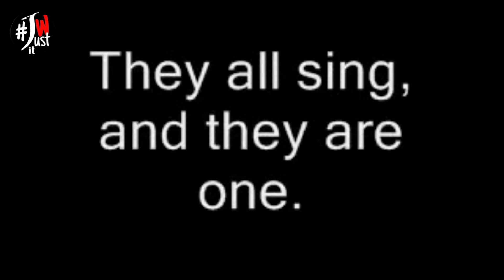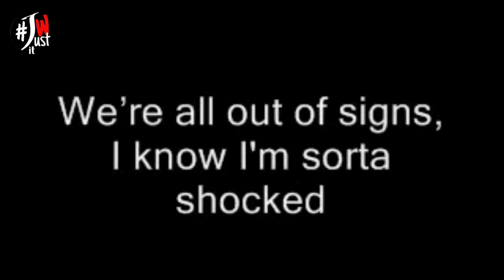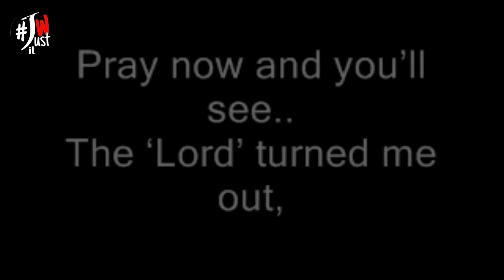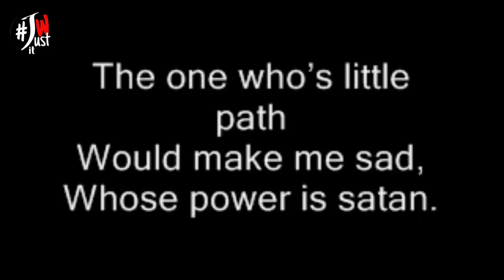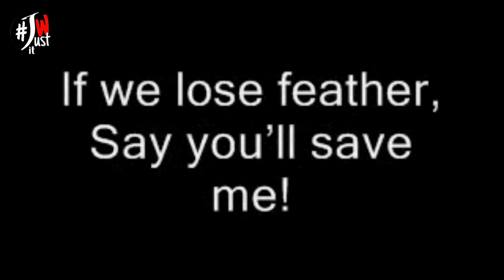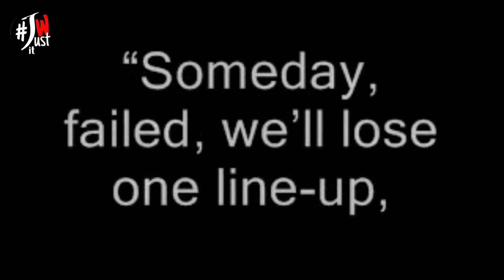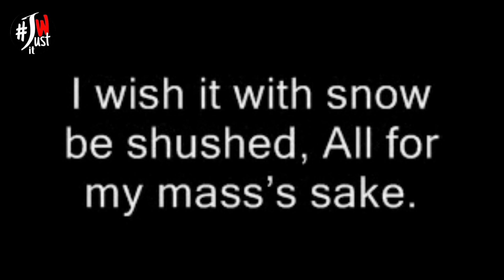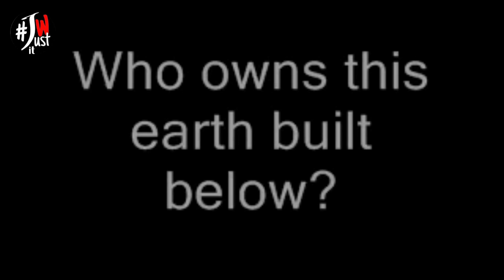Pagpinanuod mo to di mo na ito patutugtugin sa buong buhay mo.STAIRWAY TO HEAVEN reverse play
Nakakatakot na nakatagong mensahe sa Kantang Stairway to Heaven.

Stairway to heaven o( Highway to Hell ) ay kanta ng isang rock band na Led Zeppelin na inilabas noong 1971.

Maliit na kaalaman: "Alam nyu ba na pinagbabawal patugtugin ang kantang ito sa mga Music Instrumental Shop? dahil sa mga mensahe na nakatago kapag ito ay pinakinggan ng backward play" kaya panoorin nyu hanggang sa huli ang video.